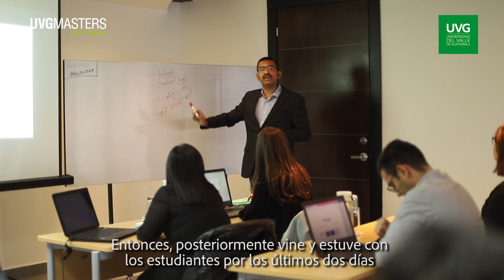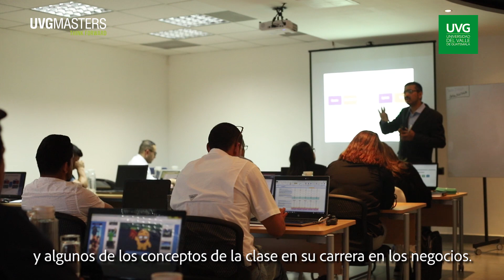MBA+ UVG 2019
Ofrece un panorama de proyectos de innovación, pensamiento de diseño en negocios y cambio organizacional con empresas líderes de la región.

Fortalece habilidades estratégicas, capacidades analíticas y toma de decisiones en un entorno complejo y dinámico.

Desarrolla liderazgo en la dirección de equipos para un entorno global, local y multicultural.